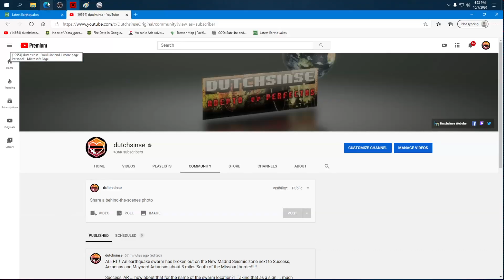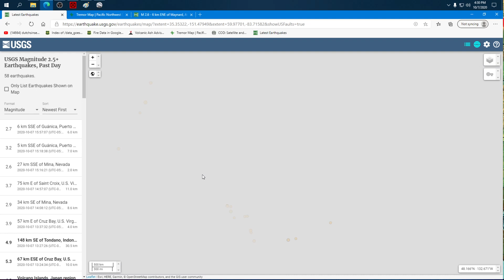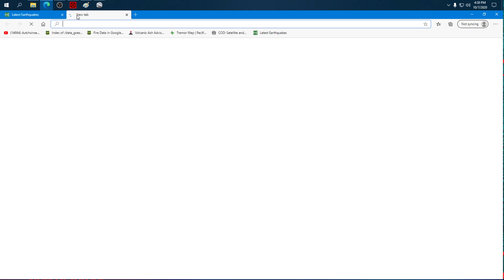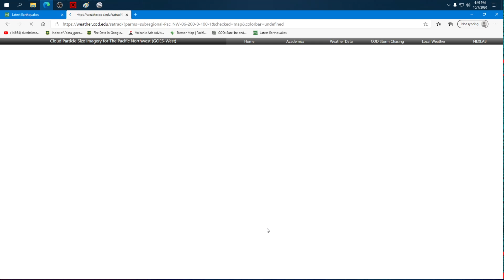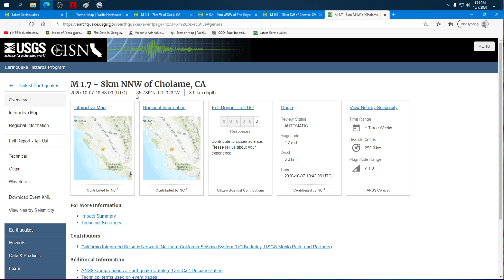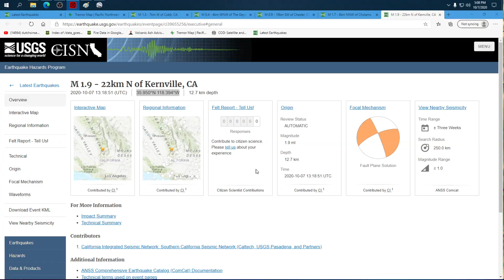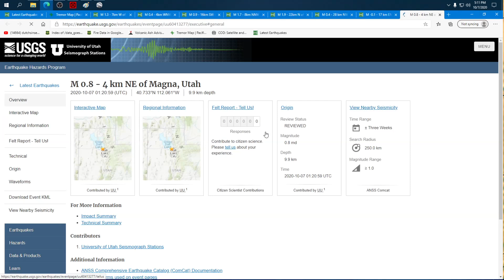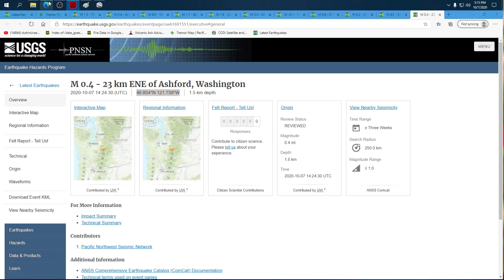10/07/2020 -- ALERT! Earthquake swarm breaks out on NEW MADRID SEISMIC ZONE @ Success, Arkansas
ALERT !  October 7, 2020

An earthquake swarm has broken out on the New Madrid Seismic zone next to Success, Arkansas and Maynard Arkansas about 3 miles South of the Missouri border!

Success, AR ... how about that for the name of the swarm location?!  Taking that as a sign ... much love everyone!

Let's hope its just a swarm that takes place and that's it.. instead of a single larger quake.

This new earthquake swarm, after months without anything similar... is proof that the hot spots were a forewarning of something coming on the New Madrid.

See the information on the hot spots up until the PM of October 6, 2020

Follow along with satellite views thermal Infrared shortwave from GOES 16